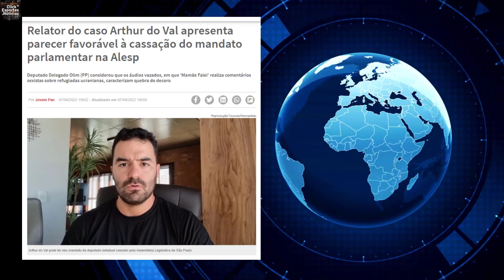Deputado Arthur do Val Mamãe Falei Cassado?!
Relator do caso Arthur do Val apresenta parecer favorável à cassação do mandato parlamentar na Alesp. Com o parecer apresentado, o Conselho agora se reunirá na próxima terça-feira, 12, para discutir sobre o documento e votar a possível punição do deputado.